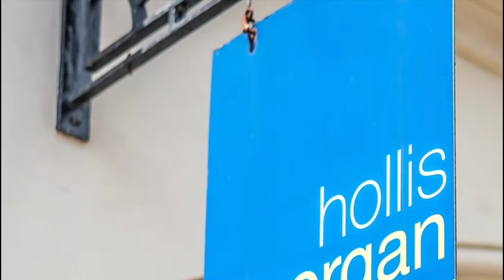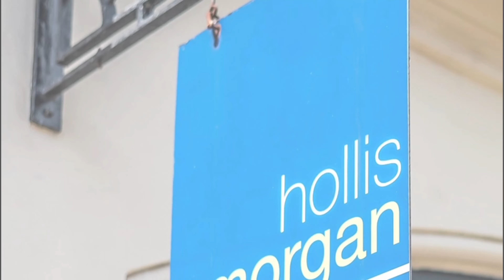99, 101 & 103 Bishopsworth Road, Bishopsworth, Bristol BS13 7JR